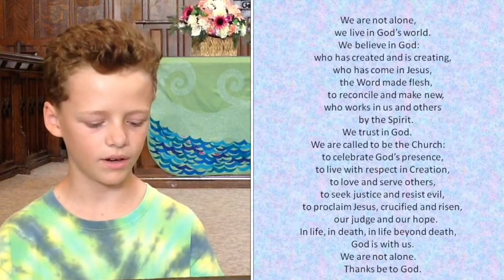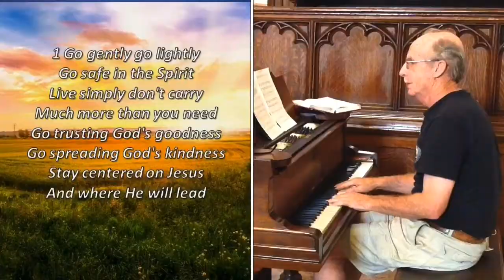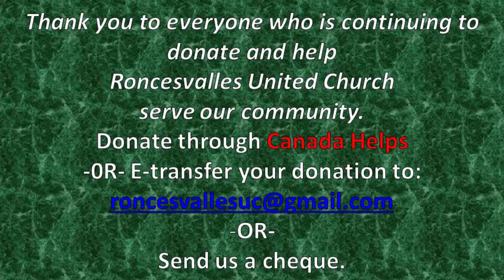Sunday, July 18, 2021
Thank you for joining us for our weekly service from home.